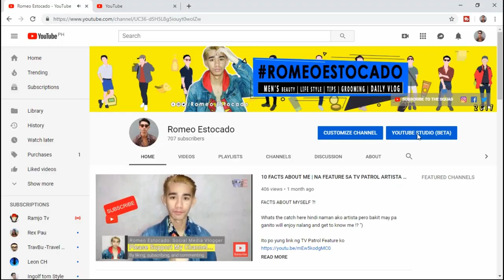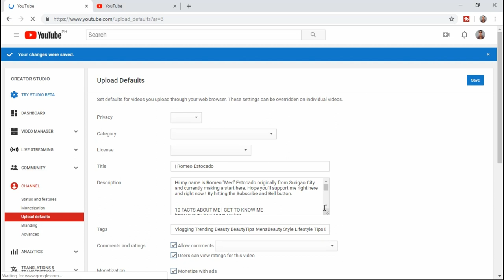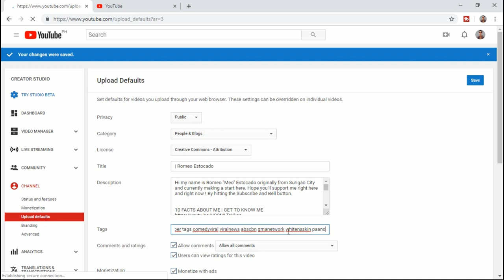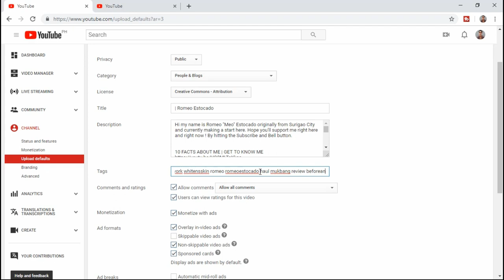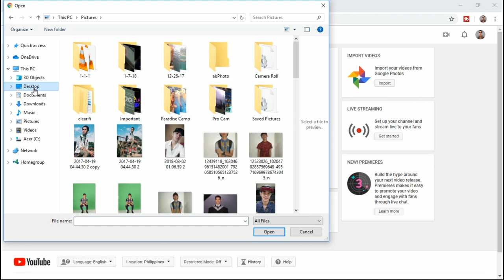HOW TO PUT TAGS ON YOUTUBE VIDEOS | AUTO TAGS, DESCRIPTION AND TITLE ON YOUTUBE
How to TAG YouTube Videos to RANK HIGHER

Most of a Youtuber now uses TubeBuddy to copy paste Tags Videos of their competitors. But i suggest lets make it manually.

Editor: Romeo Estocado
Photo Editor Software: Adobe Photoshop
Editor Software: FILMORA